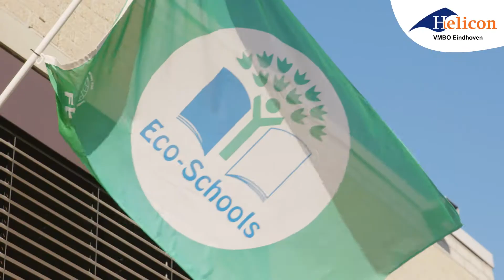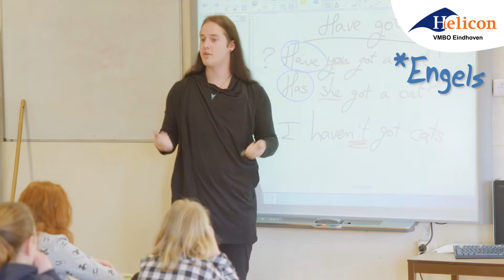Helicon VMBO Eindhoven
Helicon VMBO Eindhoven is een kleine, gezellige school, waar je elkaar makkelijk leert kennen. Bij ons is persoonlijke aandacht héél belangrijk. Daarom voel je je snel thuis.